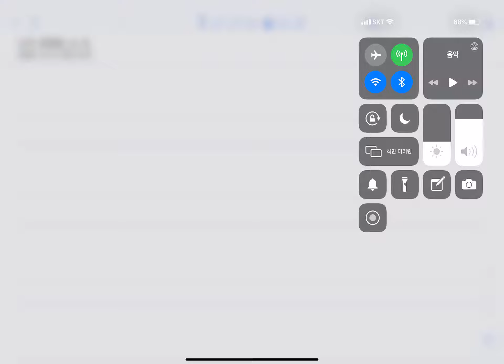7 1장 주변우도 해석적인 방법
7 1장 주변우도 해석적인 방법